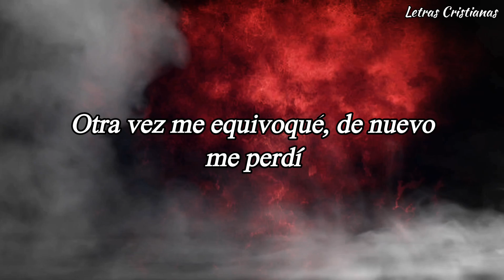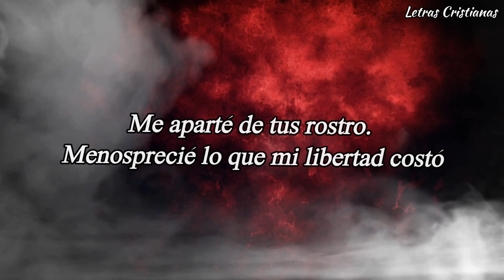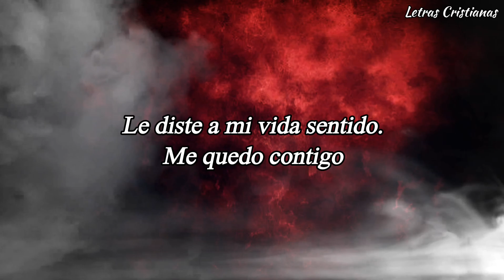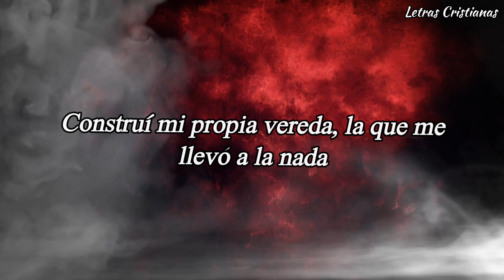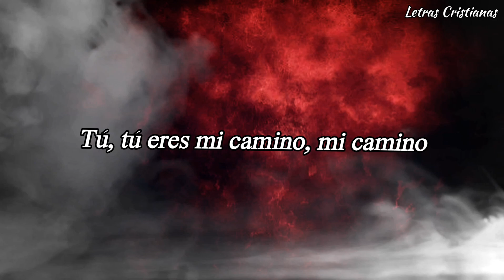Redimi2 - ¿A Quién Iré? - Letra Ft Kim Richards x Melody Jaine x Distrito Royal | Base y Fundamento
En esta ocasión les compartimos el video letras de la canción #¿aquieniré? que hace parte del nuevo álbum de redimi2 titulado baseyfundamento. Esta canción tiene la participación de kimrichards melodyjaine y distritoroyal. Esperamos que sea de bendición y puedan disfrutarlo. Dios los bendiga.

Letras:

Corrí sin rumbo, sin dirección
Hacia los caprichos de mi corazón
Construí mi propia vereda
La que me llevó a la nada (a la nada)

Me descuidé, creí en mi propio yo
Otra vez me equivoqué, de nuevo me perdí
Perdóname, rompe mi corazón
Cámbialo por uno nuevo

La lección ya la aprendí
Tú, Tú eres el camino, mi destino
Tú eres el camino, ¿a quién iré sino a ti?
¿A quién iré sino a ti?

Me aparté de tu rostro

Menosprecié lo que mi libertad costó
Pero su misericordia Él mostró
Señalando el camino angosto
El Verbo se hizo carne en mi poema

Se encendió una nueva llama, a pesar de mí
Punto y final a este dilema
Ya no soporto este drama, ¿a quién iré sino a ti?

Tomé mi equipaje
Me fui de casa, emprendí mi viaje
Olvidé mi linaje y fui capaz
De cambiar mi traje por un disfraz

Perdóname
Me costó perderme y morir al yo de mi orgullo
Renunciar a mis pasos para perseguir los tuyos
Eres tan bueno conmigo

Tú, mi fiel amigo, ¿a quién iré? ¿A quién iré?
Le diste a mi vida sentido, me quedo contigo
¿A quién iré, a quién iré sino a ti?

Corrí sin rumbo, y sin dirección
Construí mi propia vereda, la que me llevó (a la nada...)
Tú, Tú eres el camino

Tú, tú eres mi camino, mi camino
Tú, solo tú